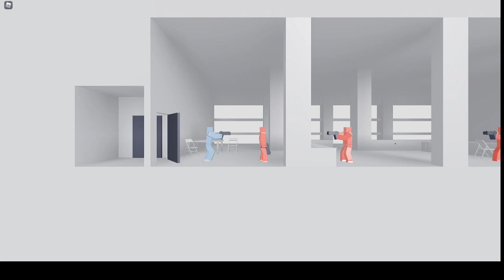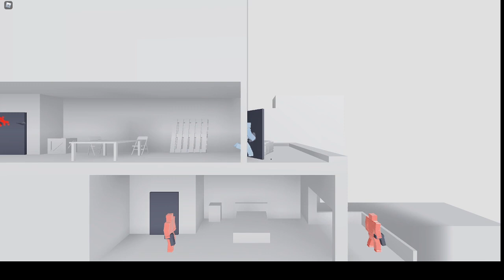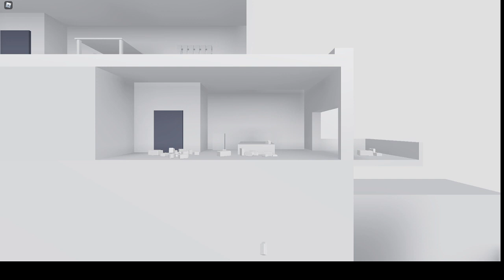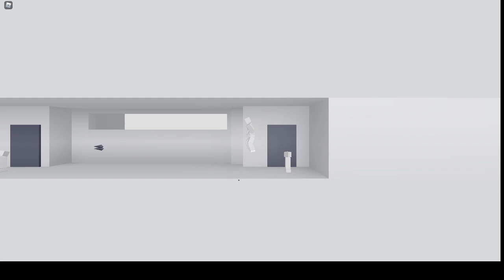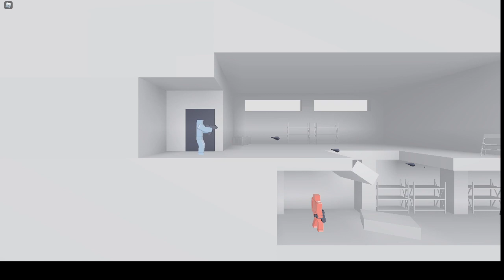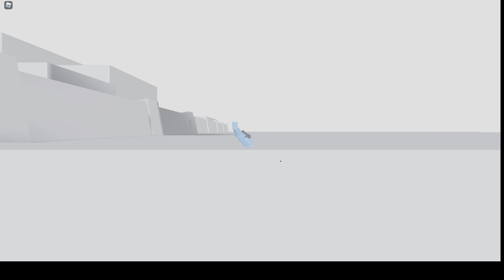i actually forgot what this video is about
:thonking: